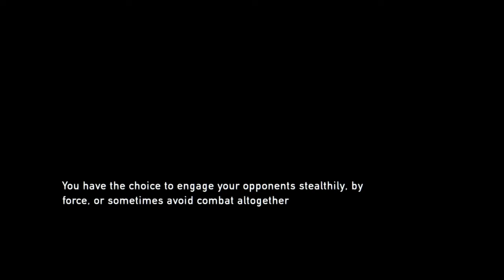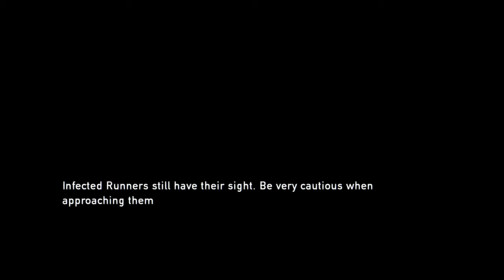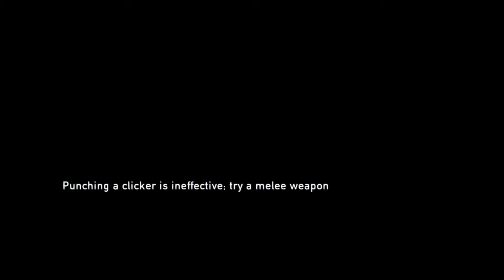The Last of Us Part 2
توییچ:👇
mrskiofficial

اینستاگرام:👇🦁😎🙏
mr.skiofficial

رددیت :
mrskiofficial
برای کلاس های زبان روسی یا انگلیسی و کارهای لیدرشیپ به پیج اینستاگرامی زیر پیام دهید
SERKANBOLATRU